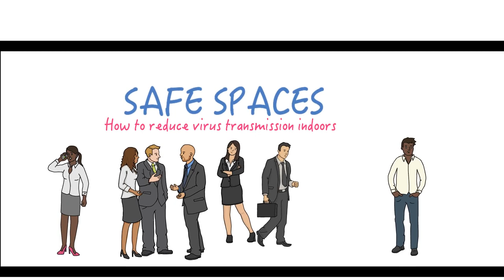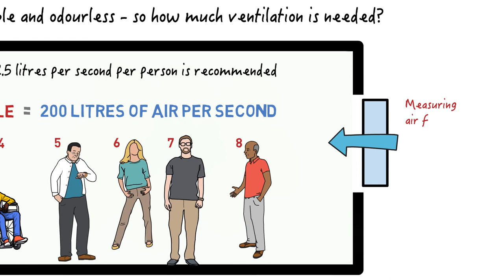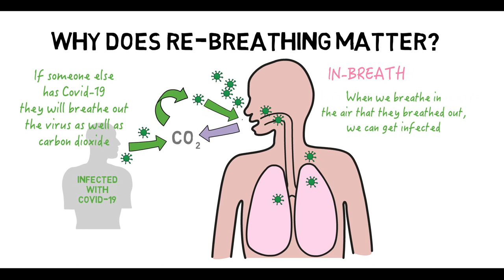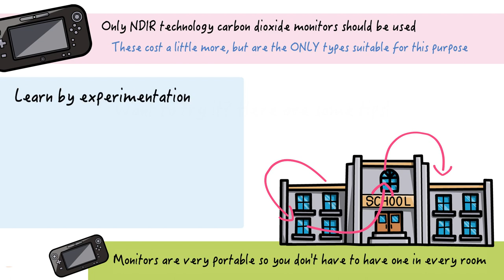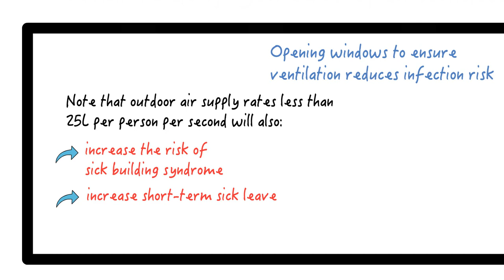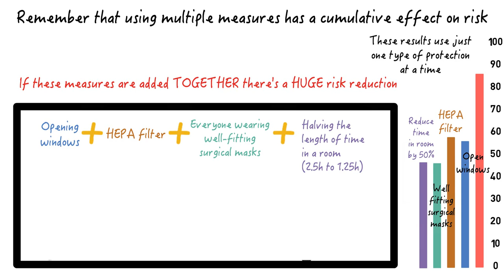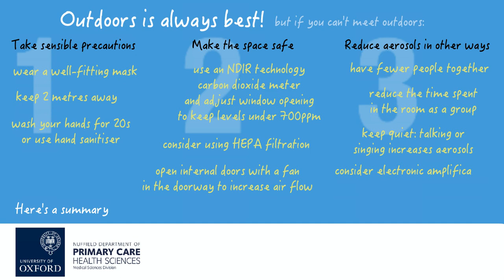Safe Spaces: how to reduce virus transmission indoors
Guidance on reducing the risk of virus transmission indoors, using information on aerosols provided by Jose-Luis Jimenez (University of Colorado) and in collaboration with Trish Greenhalgh (University of Oxford).

Animation by Vicki Martin using VideoScribe.